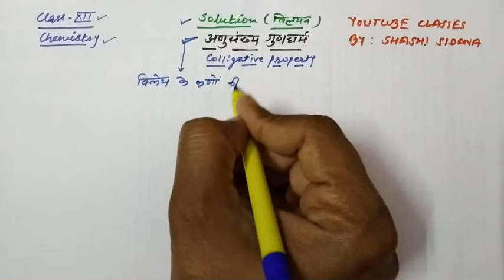Solution||colligative properties||अणुसंख्य गुणधर्म||relative lowering in vapour pressure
In this video we are discussing about lesson 2 of class 12 i.e. solution (विलयन).

we are discussing colligative properties of solution (विलयन के अणुसंख्य गुणधर्म).

Relative lowering in vapour pressure and calculation of molar mass of solute.
(वाष्प दाब का आपेक्षिक अवनमन तथा विलेय के अणुभार या आण्विक द्रव्यमान की गणना).